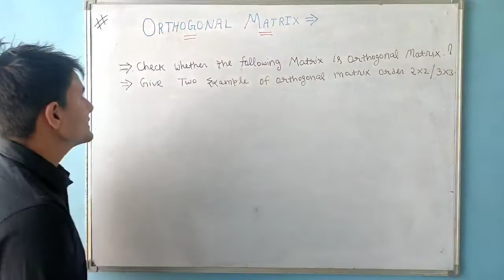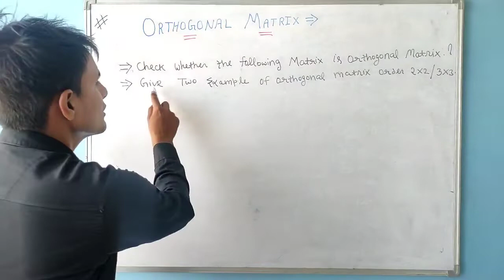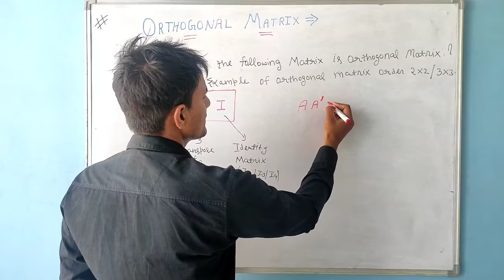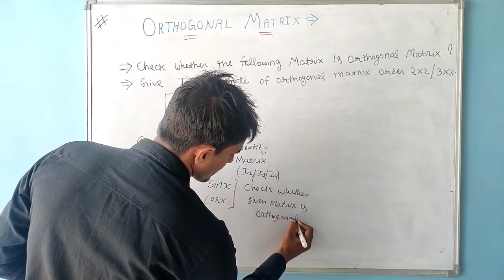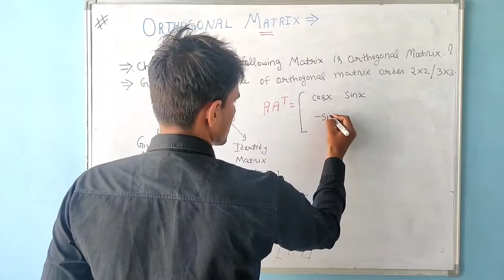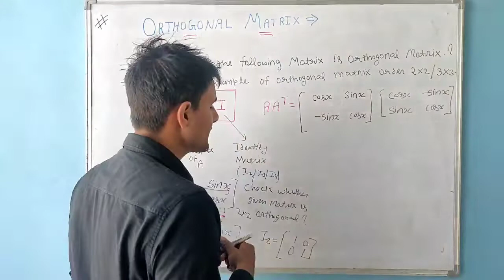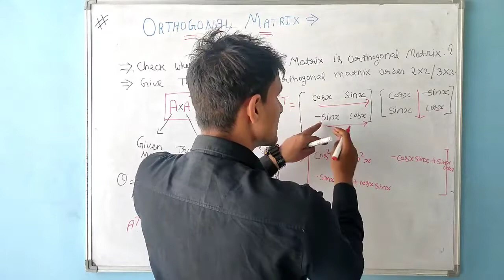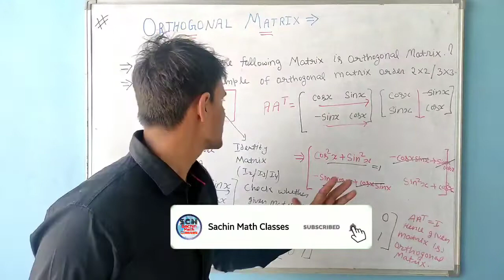Orthogonal Matrix |Linear Algebra Math| MTE 02 Math